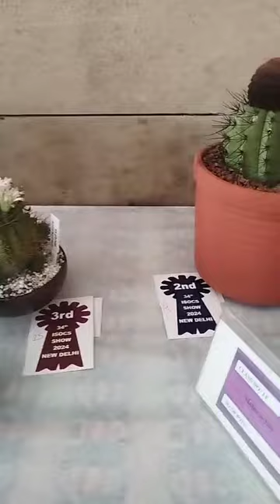See Beautiful cactus succulent competition